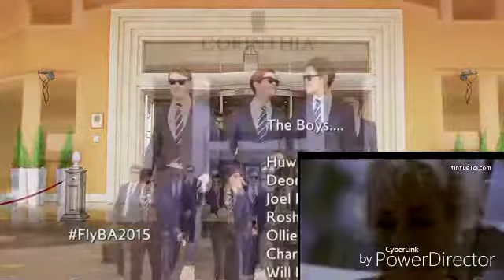Club Tropicana/George Michael/Funny edition